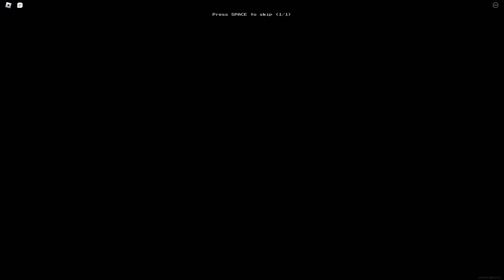Apeirophobia Level 1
Apeirophobia is a horror/backrooms game
made by Polaroid Studios